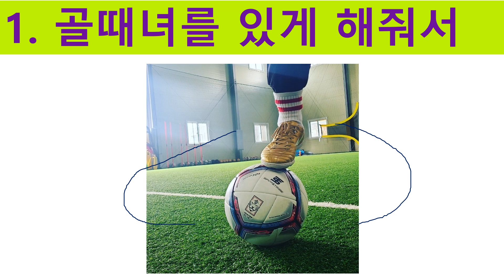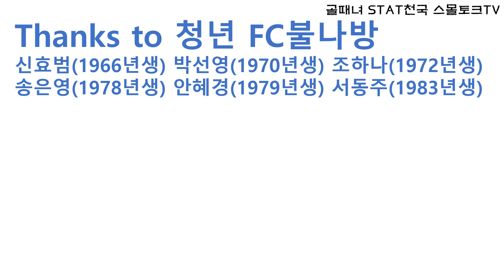[골때리는 그녀들] 골때녀 골때녀 Thanks a lot 49세청년 FC불나방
49세청년 FC불나방에 보내는 헌정 영상입니다.